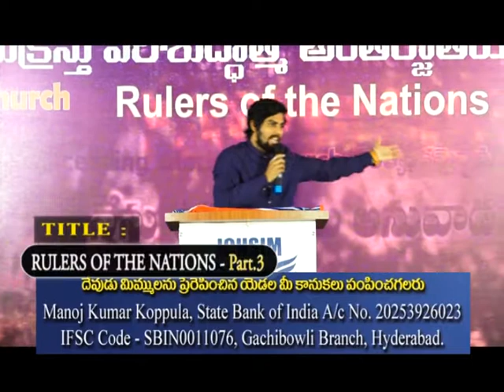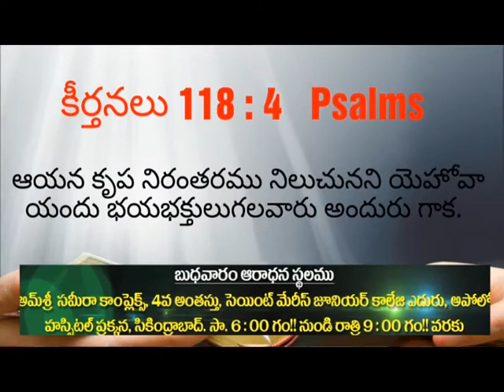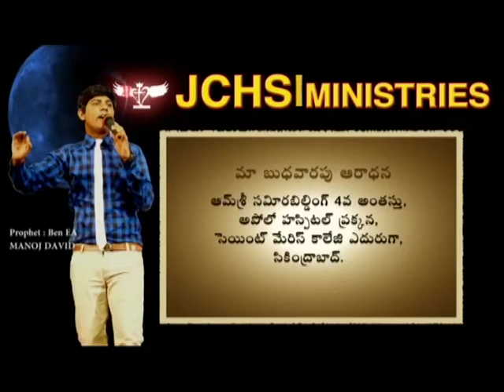Telugu Christian Message By Prophet.Ben EA Manoj David - RULERS OF THE NATION(Part 3 )